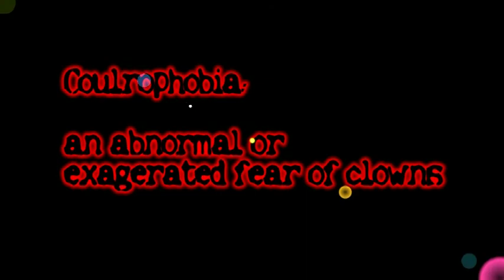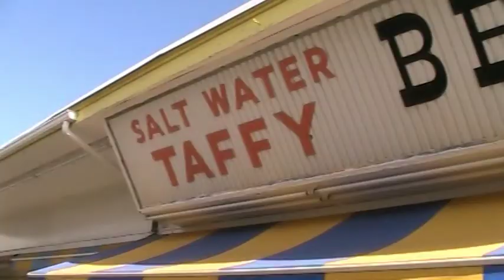Couldrophobia- Student Film-William Paterson University